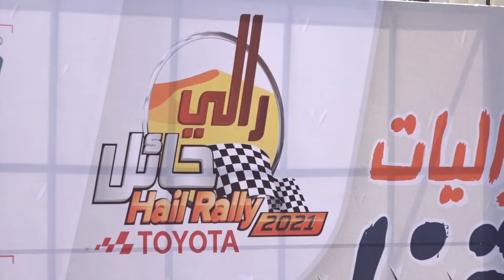ROZPOCZYNAMY RAJD HAIL W ARABII SAUDYJSKIEJ! l HAIL RALLY 2021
Dziś testy i próby nowych ustawień przed rajdem HAIL! A już jutro startujemy i rywalizujemy w bardzo zbliżonych do Dakaru warunkach! Ostateczny test naszego nowego samochodu przed rajdem DAKAR 2022!